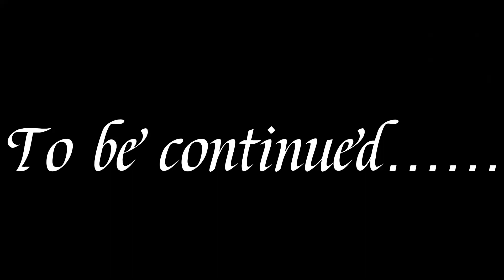Friends and Family Episode 3 | Schleich music video